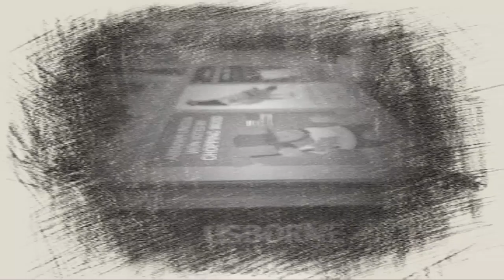How to stop war?